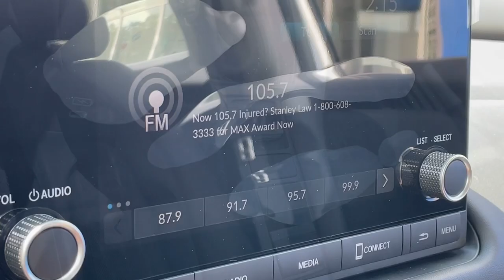2024 Honda HR-V Vestal, Binghamton, Ithaca, Johnson City, Big Flats, NY H57228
Platinum White Pearl New 2024 Honda HR-V LX available in Vestal, New York at Miller Auto Team. Servicing the Binghamton, Ithaca, Johnson City, Big Flats, NY area.